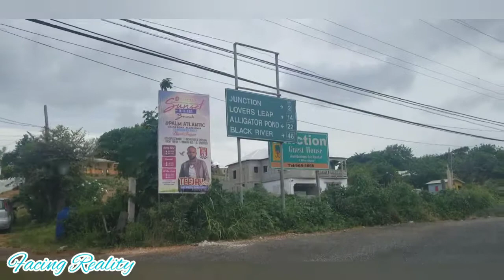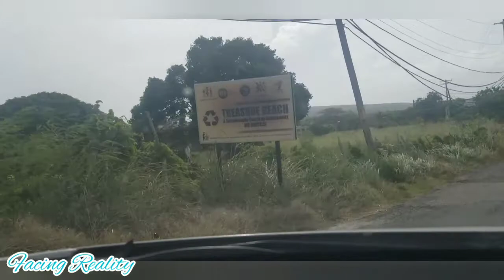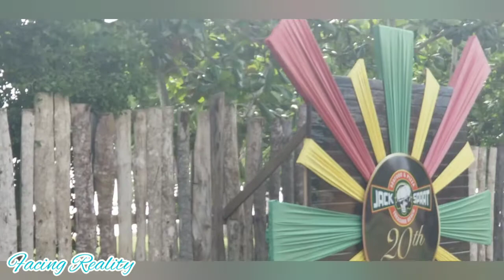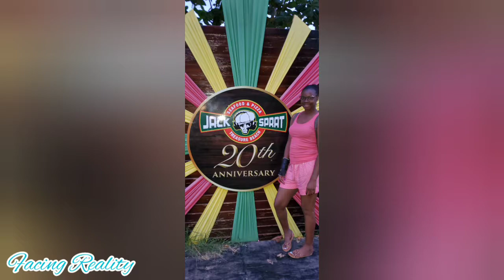Journey With Me To Treasure Beach||Travel Vlog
Journey with me as we go to Treasure Beach for fun, good food and great company.